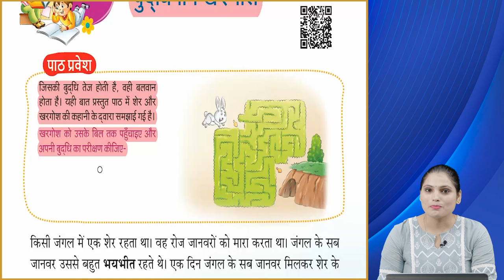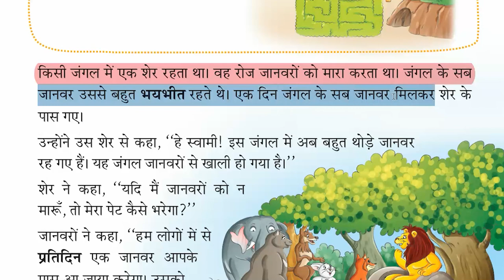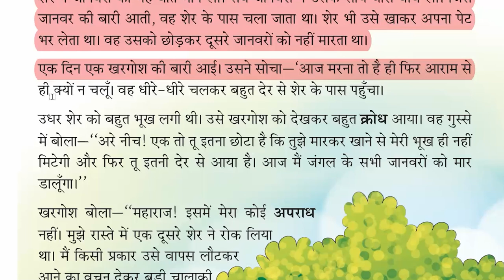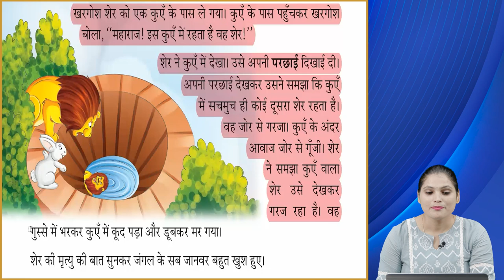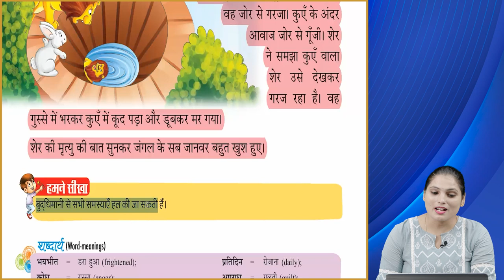Ch 13 | Hindi | Class 3 | Buddimaan Khargosh | For children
Hindi, a new launching of Ace Publishing House, is embellished with all the features for which the products of Ace Publishing House are famed i.e. rich study material, creative illustrations, thoughtful presentation, interactive exercises, quality printing and much more. But what makes it different from other is that the books of the series are geared up with digital animation, web-support and animated videos wherever required.